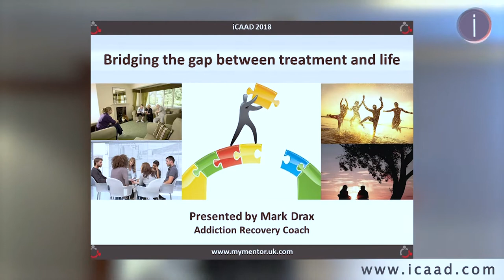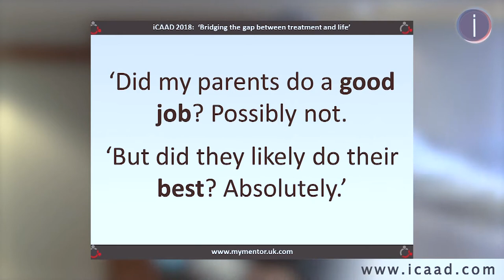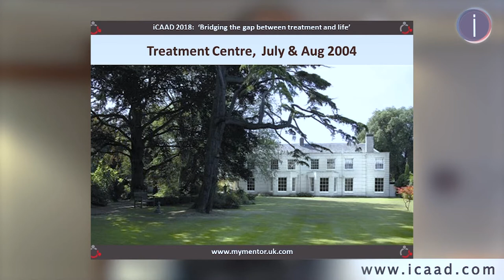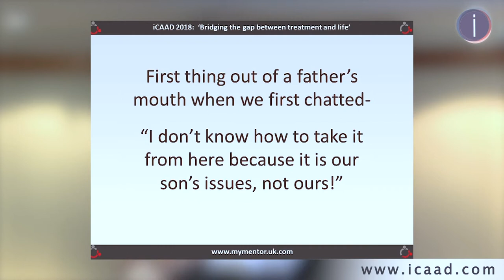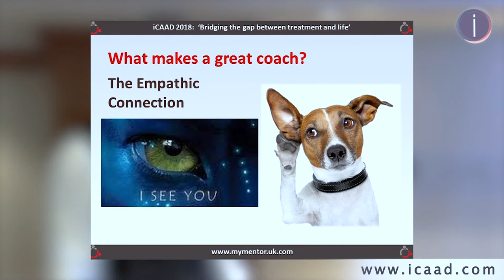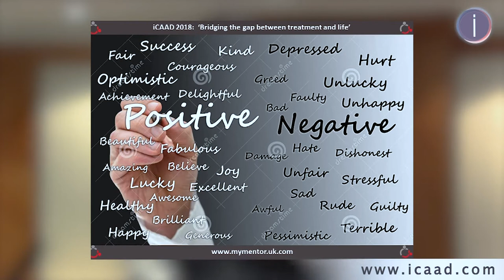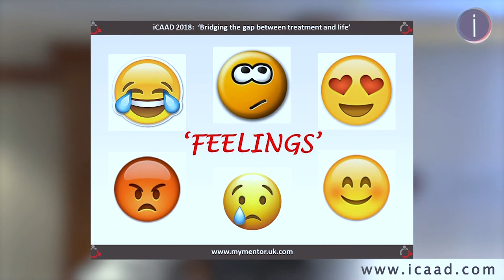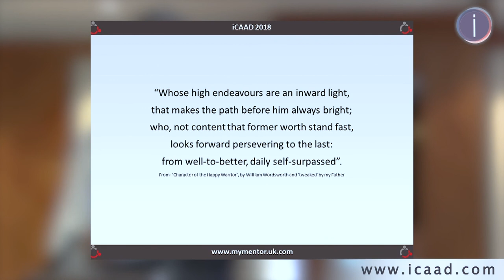Recovery Coaching Bridging the Gap Between Treatment & Life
Mark Drax presenting at iCAAD London 2018